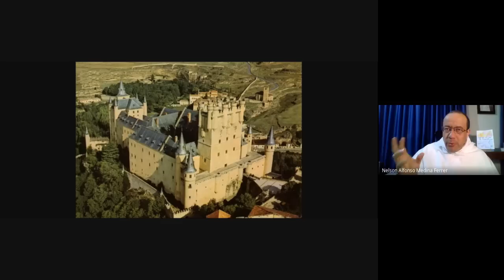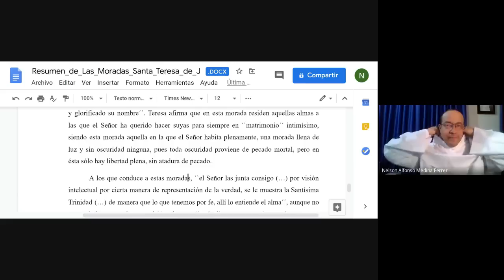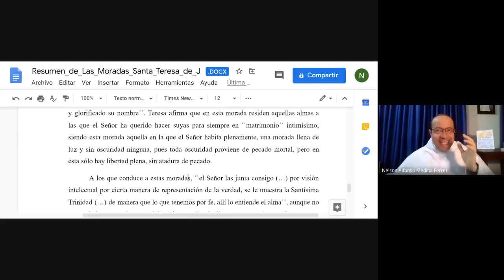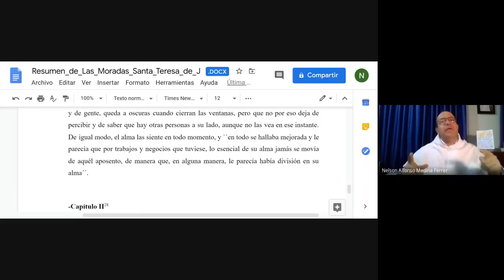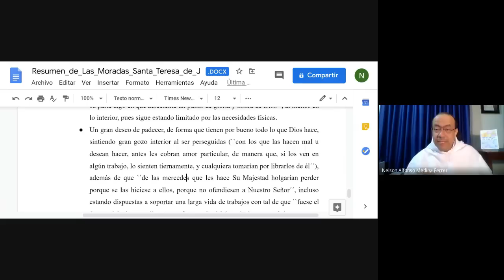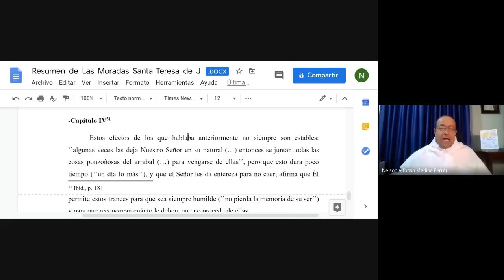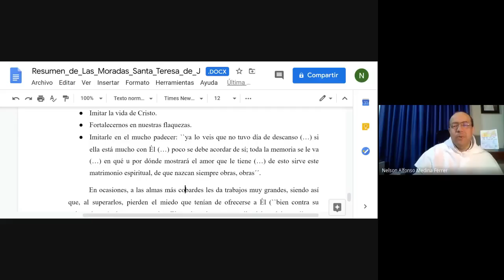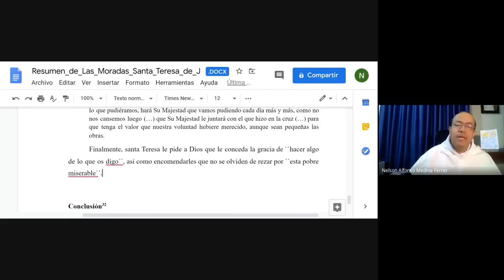El Camino de Teresa, 12 de 12: Las Moradas Séptimas: Matrimonio Espiritual en fidelidad y fecundidad